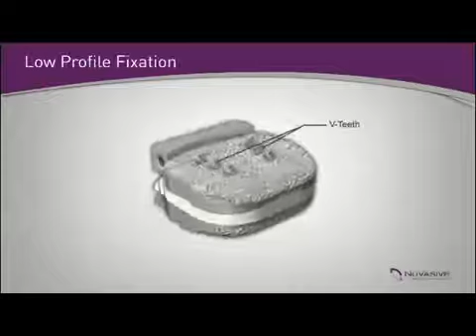NuVasive: PCM Animation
All video parts are of the sole property of Nuvasive